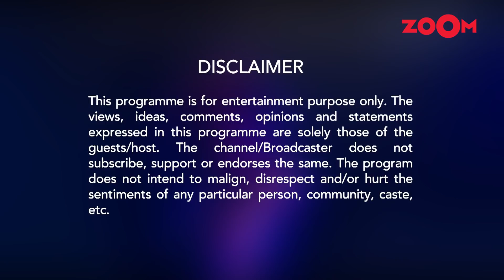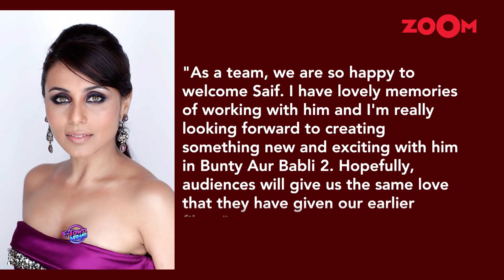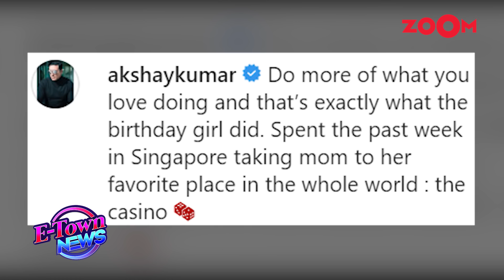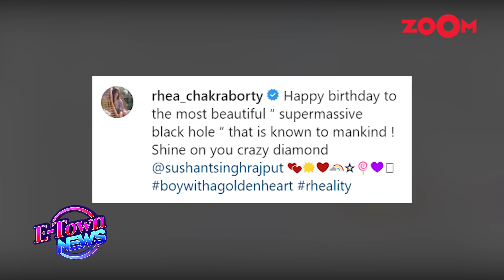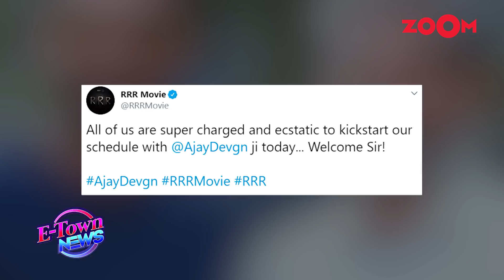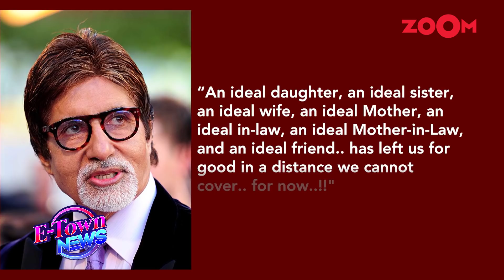Kareena convinces Saif for Bunty Aur Babli 2? | Akshay's special gesture for his mom | E-Town News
00:50 - Varun Dhawan decides to NOT take up serious genre films for THIS reason
02:35 - Kareena Kapoor Khan CONVINCES Saif Ali Khan to sign Bunty Aur Babli 2? | Bollywood Gossip
05:47 - Akshay Kumar's SPECIAL gesture for his mother on her birthday | Bollywood News
08:09 - Sushant Singh Rajput CONFIRMS his relationship with Rhea Chakraborty? | Bollywood Gossip
12:33 - Virat Kohli and Anushka Sharma's picture dining with Sunil Chhetri and his wife Sonam goes VIRAL
14:43 - Ajay Devgn starts shooting for SS Rajamouli's RRR after Tanhaji: The Unsung Warrior's success
17:45 - Ritu Nanda prayer meet: Amitabh Bachchan and Rishi Kapoor share an emotional speech
21:16 - Is Shah Rukh Khan hosting a new TV show?